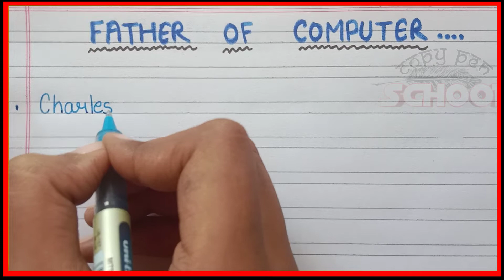Essay on Father of computer | Father of computer par essay | Short note on Father of computer